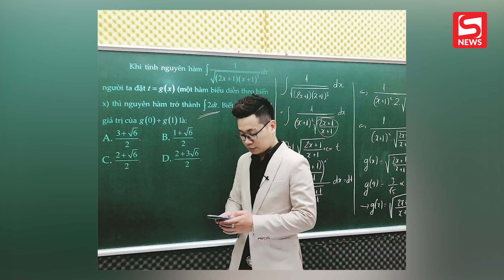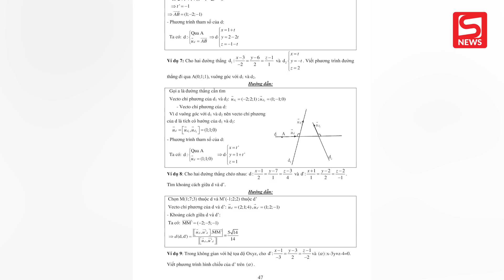Thầy giáo 'hot' Facebook cho học sinh chép đáp án thi khảo sát đã làm việc với công an